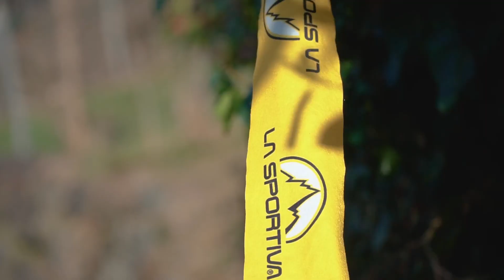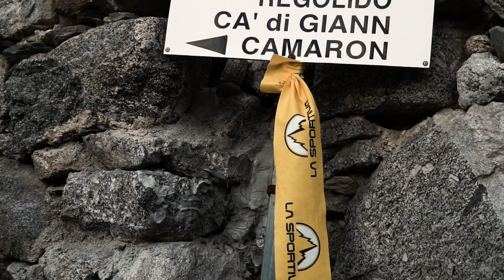TRAILER COLMEN TRAIL 16/04/2023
Vi aspettiamo a Morbegno per la decima edizione della Colmen Trail il 16 aprile 2023!